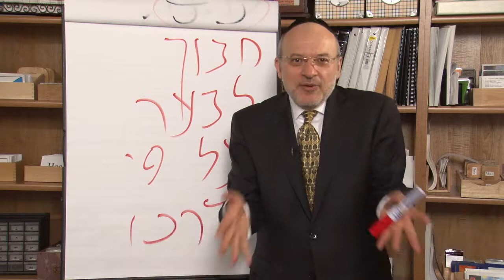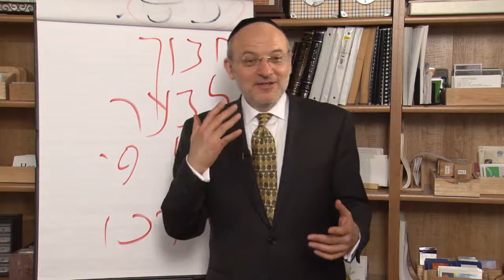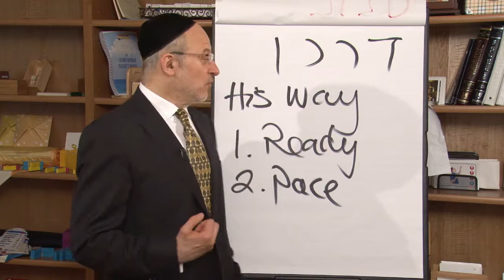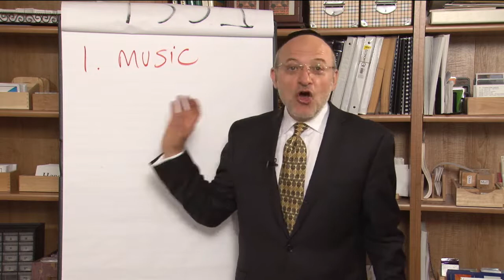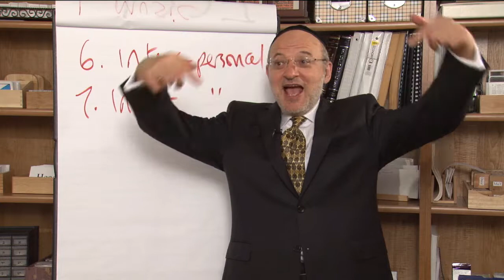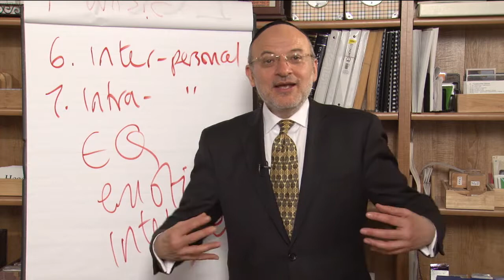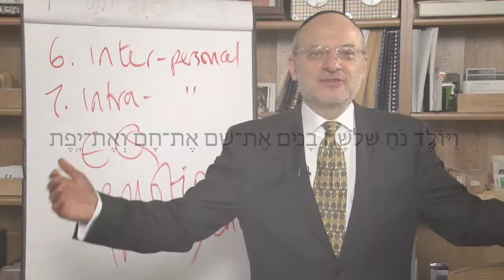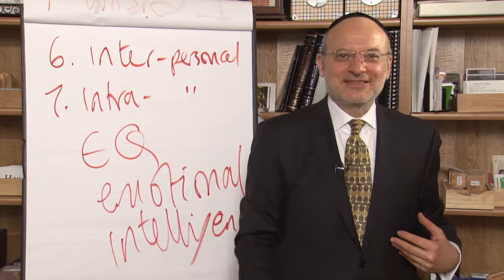Hashkafa in Chinuch Part 2